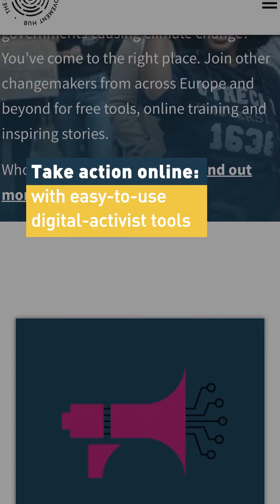We Are The Movement Hub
Human rights and the climate are under threat. Democratic space is shrinking, and we are seeing an increase in violations of our common rights to speak up and protest injustice.  However, change starts with a ripple, connecting people, building solutions and taking action!

Welcome to The Movement Hub. A community and a toolkit. Here you can find hands-on tools with the steps needed to turn your campaign ideas into reality.  The case studies give you a behind the scenes look at grassroots actions, exploring the tactics and motivations of changemakers, allowing you to connect and be inspired by others like you. The toolkit also offers a chance to learn from experts as they explore the big picture principles behind how ordinary people can create extraordinary change.

for upcoming events, trainings & new resources!